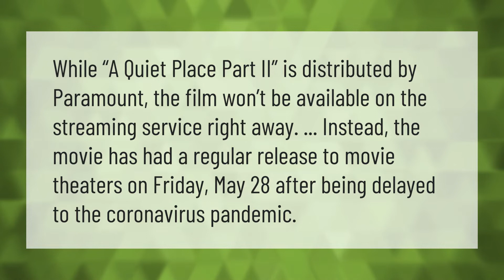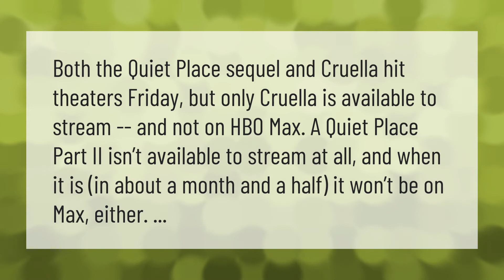Can I watch a quiet place 2 at home?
00:00 - Can I watch a quiet place 2 at home?
00:36 - Can I watch a quiet place 2 on HBO Max?
01:06 - Where can I watch a quiet place 2 on TV?

Laura S. Harris (2021, May 27.) Can I watch a quiet place 2 at home?
    AskAbout.video/articles/Can-I-watch-a-quiet-place-2-at-home-249005